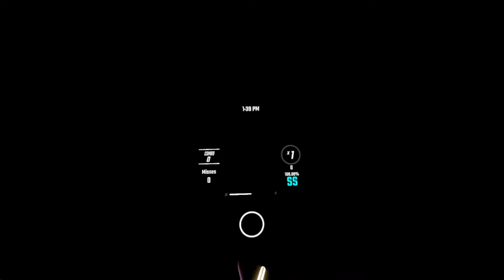Beat Saber - GIMME DA BLOOD - C-Show (Expert)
This one is a workout!